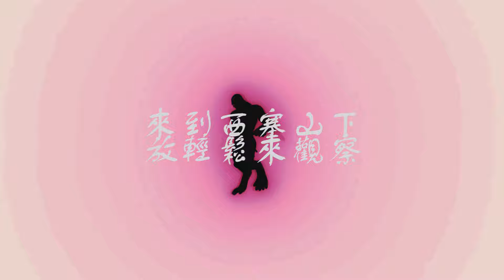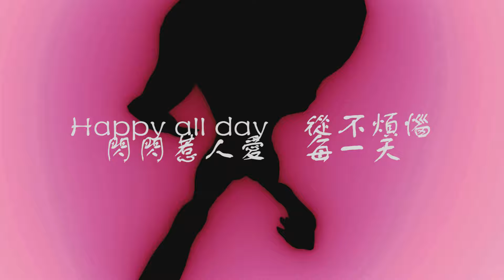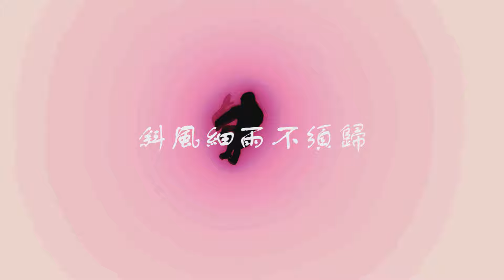16th舊愛新歡(參賽作品) 041_406_西塞山的魚兒鳥兒總是那麼無憂無慮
選用詩詞：16408-唐 張志和 漁歌子
魚兒
水中游
游來游去樂悠悠

來到西塞山下
放輕鬆來觀察
自然千變萬化
哪怕汗如雨下

鳥兒就在那飛
魚兒游到哪勒
自然千變萬化
就要享受當下

看看魚那快活無憂水中游
好似自由自在活得挺精彩
啥都不畏懼　哪都不用去
白浪再大滔滔江水都不怕

西塞山前白鷺飛呀飛呀飛
桃花流水鱖魚肥
萬里花叢蝴蝶追呀追呀追
快樂一生有幾回

魚兒
水中游
游來游去樂悠悠

Happy all day　問問朋友
今晚去哪嗨　體內血液正在狂歡
Happy all day　從不煩惱
閃閃惹人愛　每一天

你看那個白鷺飛呀飛呀 飛呀飛呀
還有那個鱖魚游啊游啊 游啊游啊
釣魚的人頭頂一顆 青箬笠
身穿一件清新自得 綠蓑衣

舒服的風兒
吹在我臉兒 舒服的風兒
小小的雨淌
打在我臉龐 小小的雨淌

雨洗去憂傷
追求我嚮往

SAY
滋潤我
我心房

斜風細雨不須歸

SAY
滋潤我
我心房

斜風細雨不須歸

西塞山前白鷺飛
桃花流水鱖魚肥
青箬笠綠蓑衣穿上嘞
斜風細雨不須歸

天空的白鷺鷥飛
心中的自由在龡
水裡的鱖魚挺肥
一起推跟著我推

天空的白鷺鷥飛
心中的自由在龡
水裡的鱖魚挺肥
一起推到底到底推被人說craz